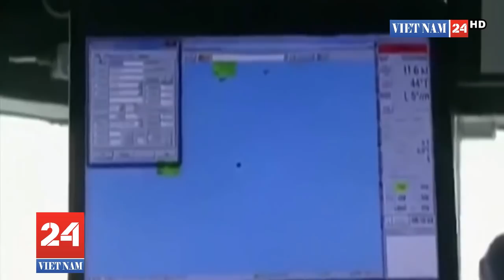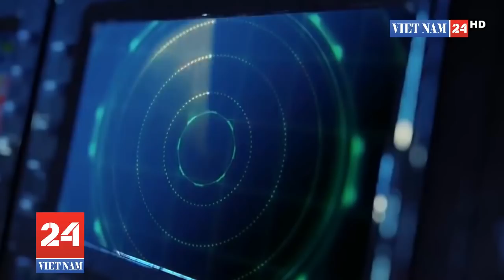Tiêm kích NATO 'đánh chặn' máy bay bí ẩn nhất của Nga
Không quân Bỉ mới đây đã công bố bức ảnh cho thấy máy bay của nước này chặn một máy bay quân sự được cho là bí ẩn nhất của Nga Tu-134UBL Black Pearl trên bầu trời biển Baltic.
"Các máy bay chiến đấu của không quân Bỉ đã chặn một phi cơ Tu-134UBL của Nga vì màu sắc của nó. Chiếc máy bay này thường được sử dụng trong Lực lượng Không gian vũ trụ Nga để huấn luyện phi công máy bay ném bom chiến lược Tu-160 và Tu-22M3", không quân Bỉ ra thông cáo cho hay.
4 máy bay F-16AM của Bỉ đã được triển khai đến Lithuania để hỗ trợ chiến dịch tuần tra khu vực Baltic của NATO từ tháng 9-2019. Với sứ mệnh của mình, các máy bay này thường xuyên xuất kích nhằm ngăn chặn các tiêm kích của Nga hoặc các nước ngoài NATO bay gần không phận của NATO.

Theo các nhà quan sát, vụ việc trên không nên gọi là đánh chặn do máy bay Nga và Bỉ gặp nhau trên không phận quốc tế nên trường hợp này có thể gọi là hộ tống. Trong khi đó không quân Nga cũng không tiết lộ nhiệm vụ thực sự của Tu-134UBL ở thời điểm đó là gì.

Tu-134UBL được phát triển vào đầu những năm 1990 dựa trên máy bay chở khách Tu-134. Chiếc máy bay này có phần mũi nhọn tương tự oanh tạc cơ chiến lược siêu âm Tu-22M3 và Tu-160 để trang bị radar và các thiết bị khác.

Hoạt động của dòng máy bay huấn luyện Tu-134UBL chỉ mới được khôi phục lại vào đầu năm 2019, sau khi nó trải qua quá trình đại tu toàn bộ.